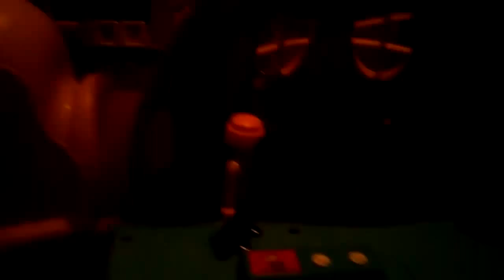"Where is warehouse mouse" from Imagination Movers in the tooth hurts